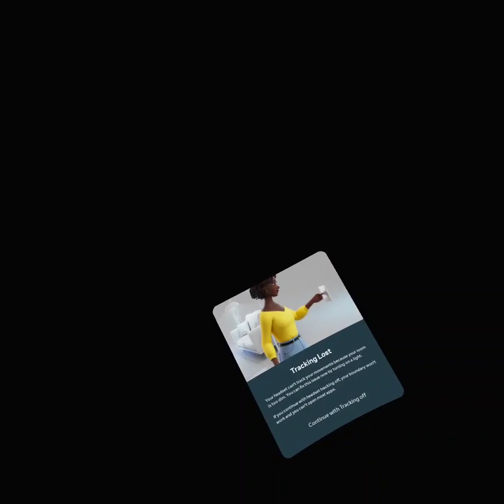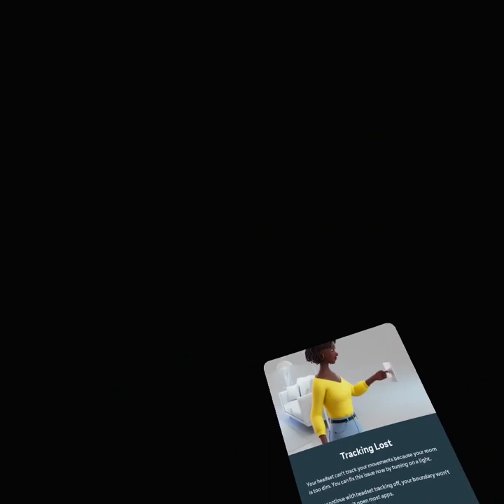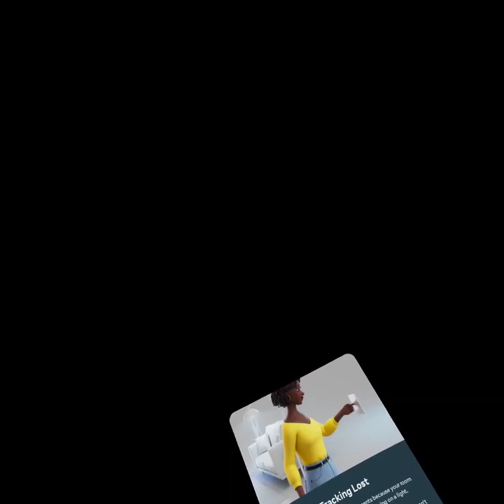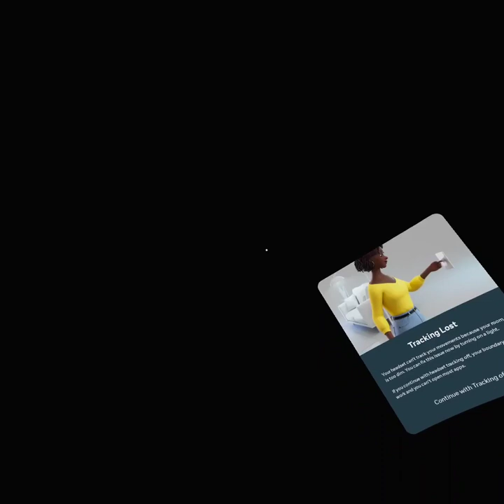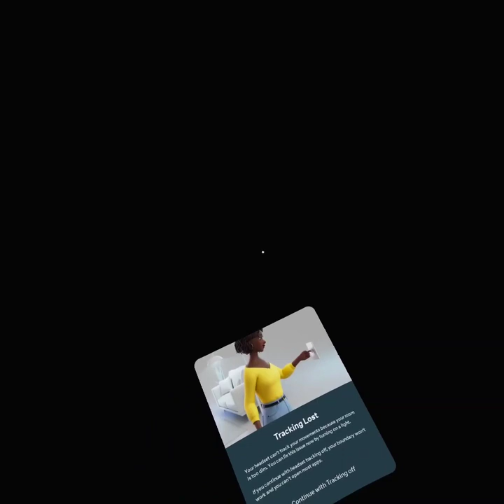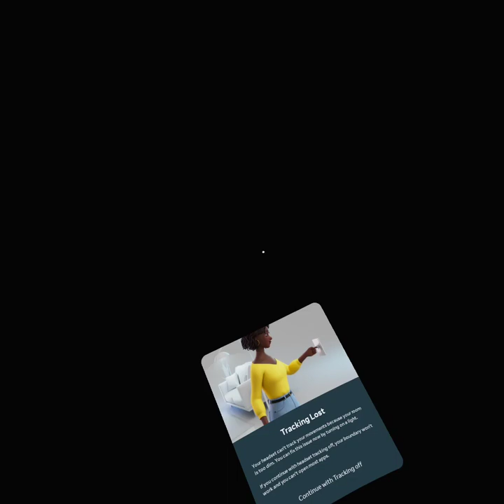Saints and Sinners VR